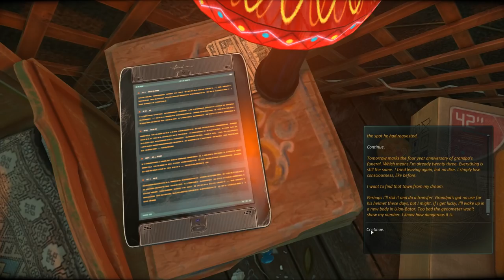Cradle Gameplay Walkthrough - Part 1 [60FPS]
Cradle Gameplay Walkthrough - Part 1 PC 60FPS

Cradle is a sci-fi first-person-view quest designed for the player to explore the surrounding world. The story is built around the relations of the protagonist and a mechanical girl who by quirk of fate found themselves amidst the desert. The player’s task is to repair the mechanical body of his companion and solve the mystery of the neglected entertainment park located not far from the yurt together.
Key Features

    Open World. Explore the mysterious and stylish world of the robotized Mongolia. Search the yurt, take a stroll down the river or head towards the entertainment park - this game has no fences you cannot overcome.

    Interactive Environment. Interact with objects - all of them bear a part of the story and most can be used in the gameplay.

    Living Characters. Communicate with NPCs. Owing to non-standard emotion display technology where actor eyes video is used, the NPCs in Cradle look as ‘live’ ones.

    Deep Story. Immerse into learning the thoroughly thought-out story. Every of its detail adds to the storyline, while a short newspaper slip accidentally found in the steppe could completely change the sense of the storyline.

    Varied Gameplay. Mix thoughtful exploration quests with bright and dynamic mini-games.

    Excquisite Soundtrack. Engulf the atmoshpere of mystery with the enchanting soundtrack of the game. Cradle contains 90 minutes of music including the meditative ambient, synthetic tracks and vocal compositions.

Storyline
Thirty years ago in the mid-2040s the sweeping development of neuroscience stirred up the common anticipation of victory over aging and death. In 2047 the scientists of the Neurocopying Institute in Cologne run the first experiments on transferring human consciousness onto an artificial carrier. In the course of experiments a weird previously unregistered phenomenon was discovered - the copies of neurotic system of the test subjects awoken in the computational device began to self-destroy by immersing in a state of deep irrational fear.

The discovery of the mysterious phenomenon induced a string of events to have completely changed the society. Dozens of years later the question of the ‘Panic Attack’ nature still remains open. We do not know how far the researchers’ thought has led them in search of the answer, but we believe it hardly ever visited this Mongolian steppe.

Year 2076, Mongolia. You wake up in a yurt amidst the boundless steppes. You neither remember your name, nor are aware of how long you had slept. Who are you? Who is this mechanical girl sitting on the table and what is the number she has on her chest? Nearby there towers the dome of a neglected entertainment park. How did it appear in these desert lands? What has happened here? Look around and try to sort things out. You are to begin on a peculiar and a touching story.

Platform: PC | Steam
Title: Cradle
Genre: Adventure, Indie
Developer: Flying Cafe for Semianimals
Publisher: Flying Cafe for Semianimals
Release Date: 24 Jul, 2015